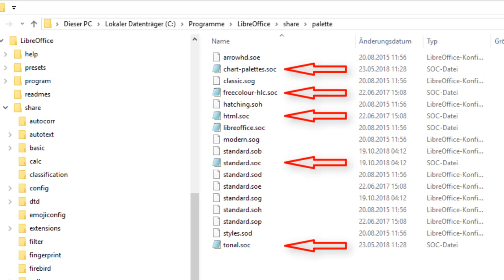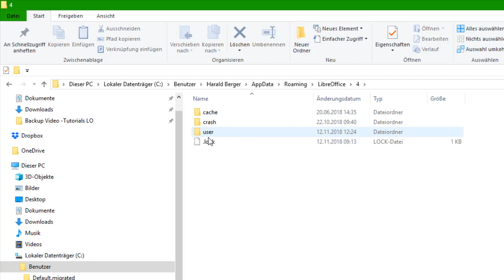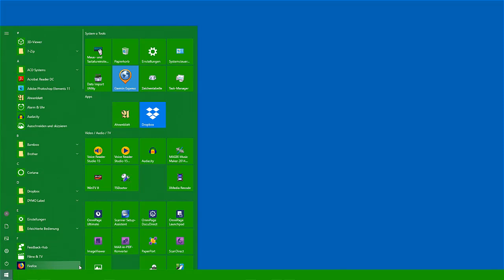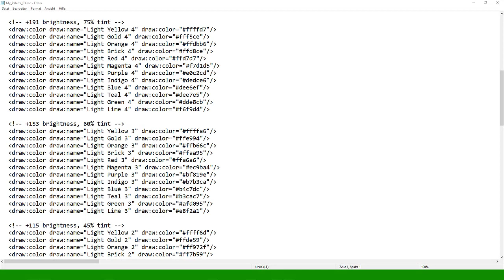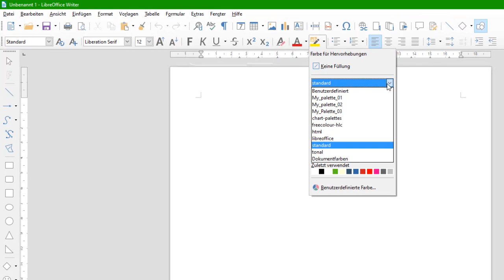Eine Farbpalette erstellen in LibreOffice 6 (German)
Beschreibung: Dieses Video zeigt, wie eine Farbpalette in LibreOffice unter Windows 10 erstellt werden kann.